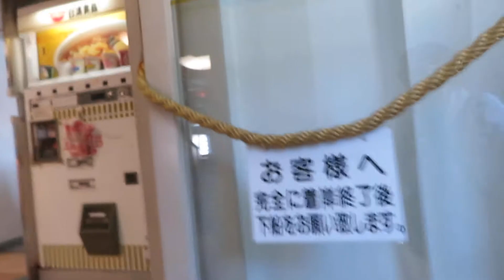2017年09月08日14時17分 愛媛ツーリング 国道九四フェリー 船内の様子